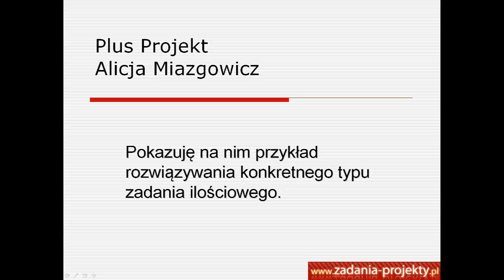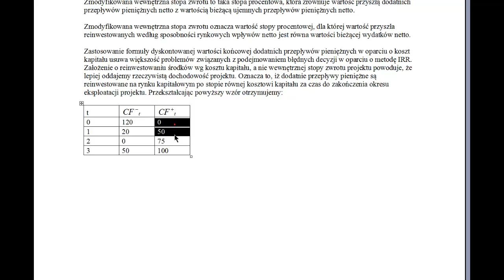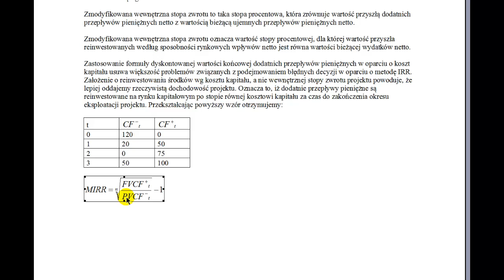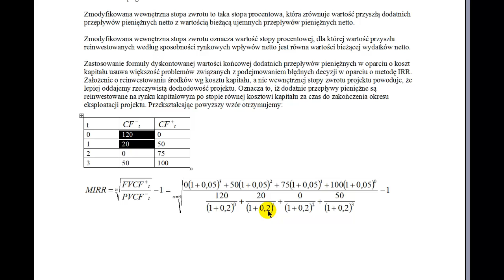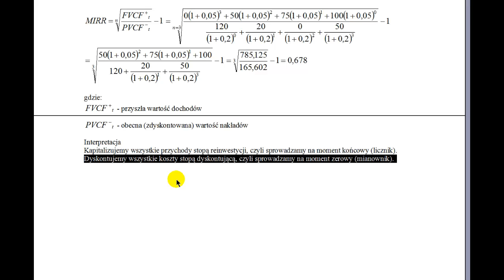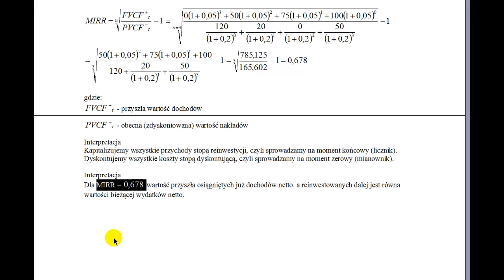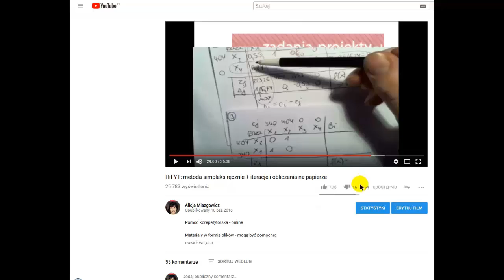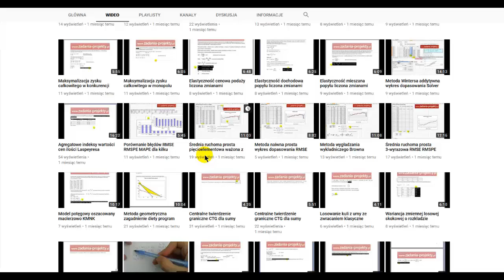MIRR modyfikowana stopa zwrotu kryterium opłacalności projektu inwestycyjnego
Film przedstawia przykład liczenia zmodyfikowanej stopy IRR, czyli MIRR. Krótkim wyjaśnieniem omawiam temat kapitalizowania przychodów i dyskontowania nakładów w celu dokonania oceny stanu rentowności całego planowanego projektu inwestycyjnego.